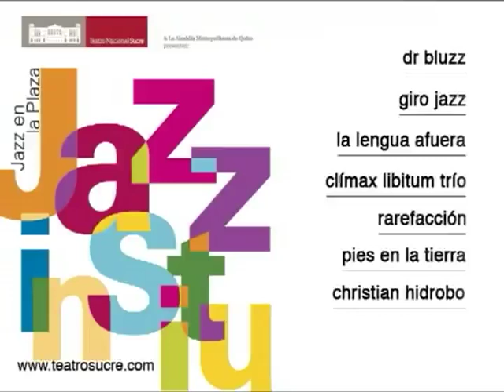Fidel Vargas, Christian Hidrobo, Cesar Galarza, Michel ferre, Cayo Iturralde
Tocando con Christian Hidrovo